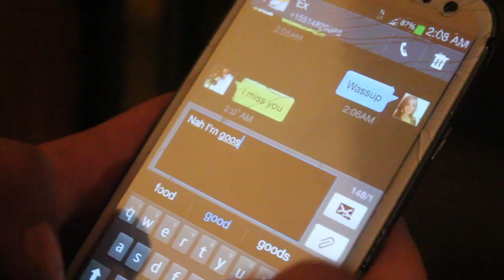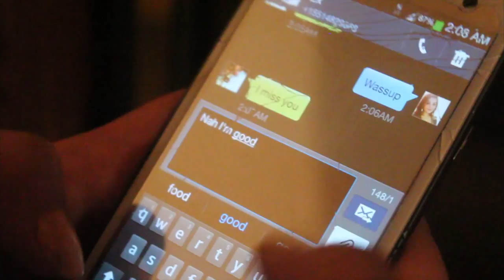Palina Ft. Jay Hollin - Give it Up [Music Video]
Palina Feat. Jay Hollin - Give it Up

Directed by Kosan, Jay Hollin & Emil Severe

Follow Jay Hollin on twitter @jayhollin